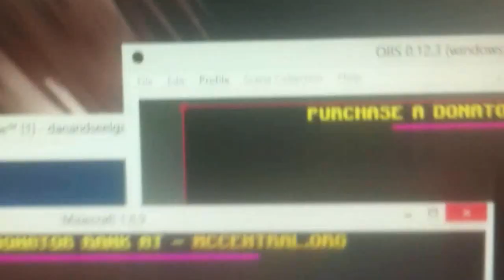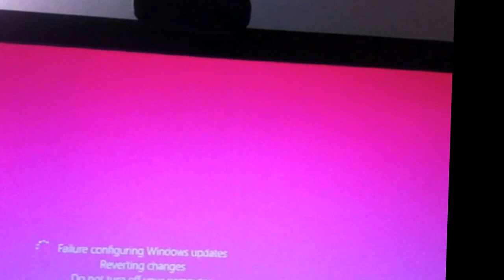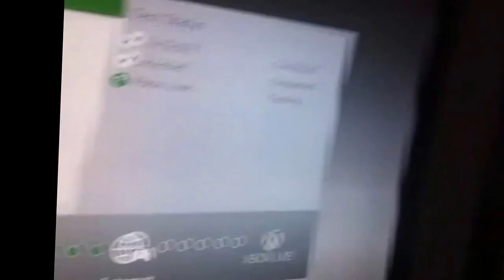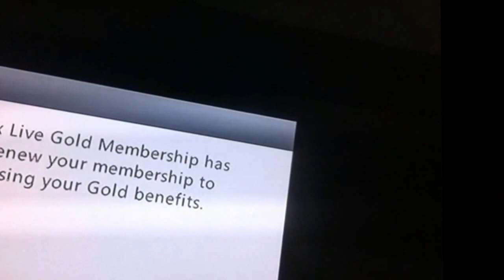LATE VLOG SOWWY VLOG 13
SEE DESCRIPTION BELOW

and don't forget to check back everyday for a new vlog i try to upload 1 vlog everyday sorry if i miss a day or two i do try but i get so busy somtimes so yeah enjoy. Floope